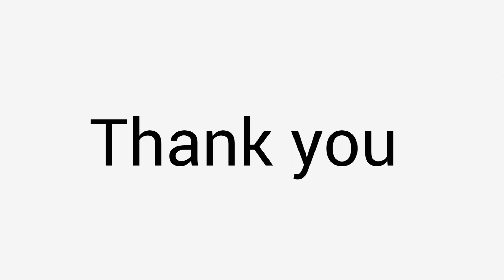AX1 Coach | AC 2 Tier coach | AC Two Tier Coach | AX1 Coach EXTRA COACH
AX1 Coach